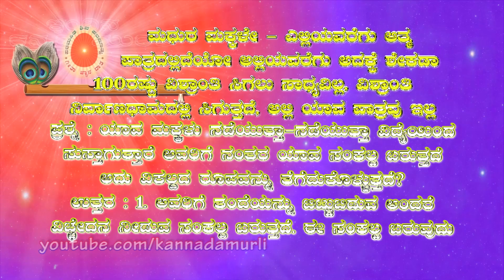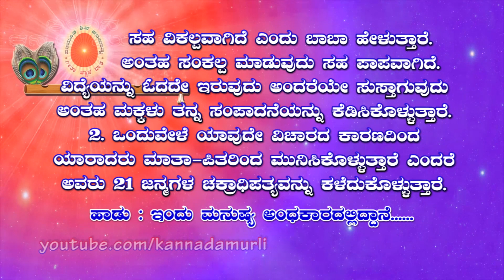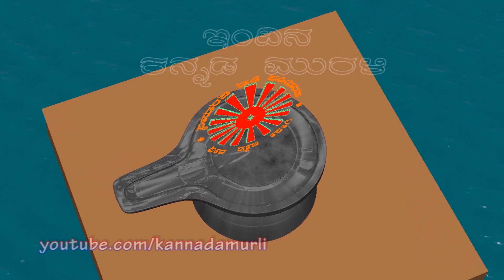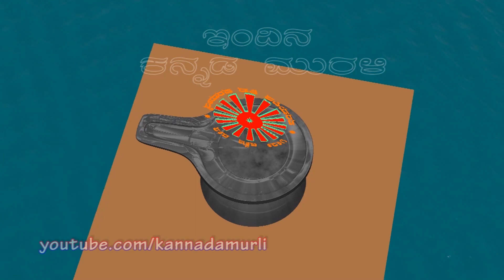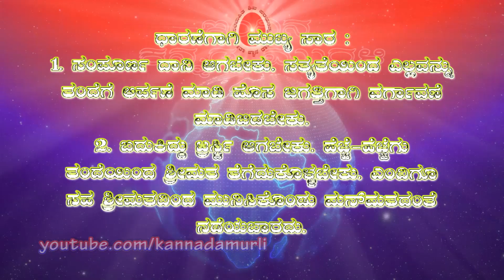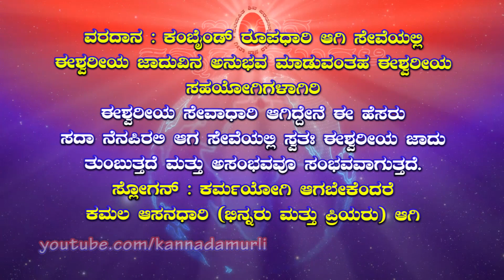Kannada Murli 21.09.2023 | ಕನ್ನಡ ಮುರಳಿ | ಇಂದಿನ ಮುರಳಿ | Today's Murli